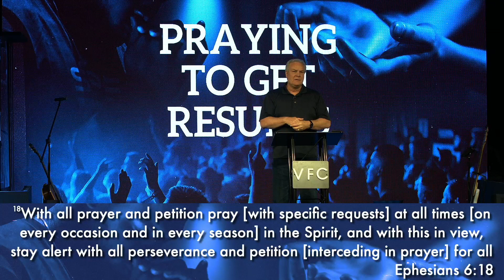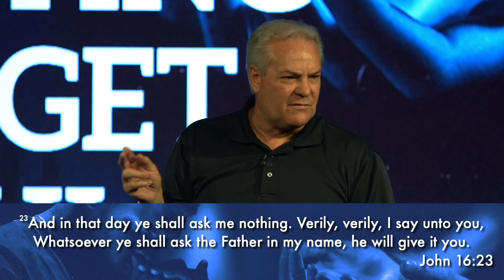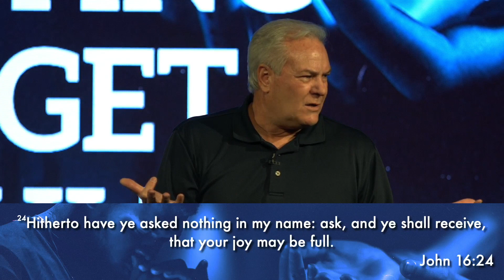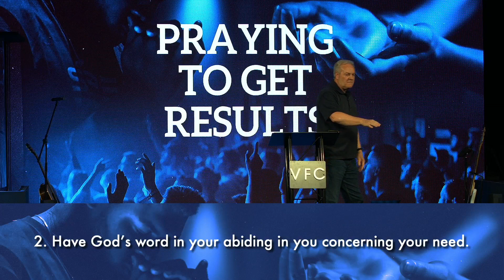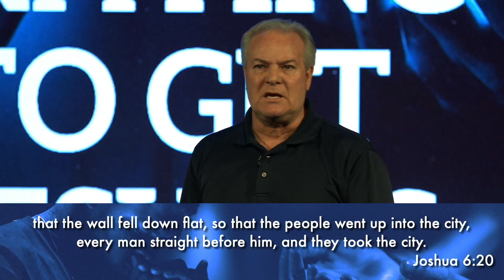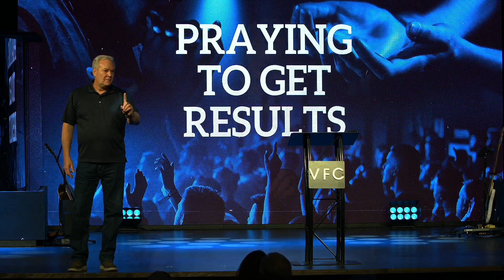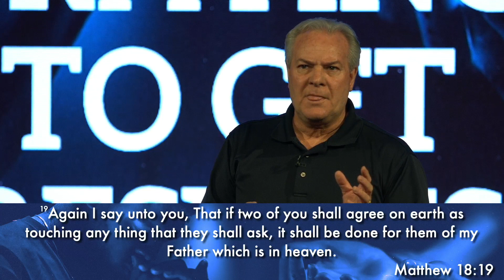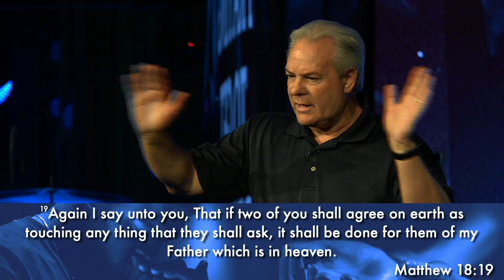Praying to Get Results | Part 2 | Pastor Allen Bates